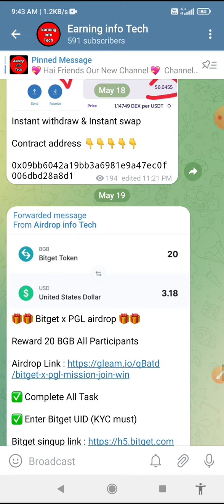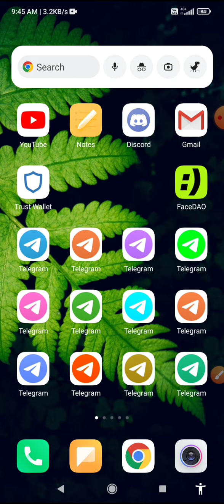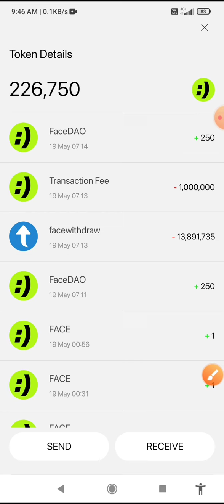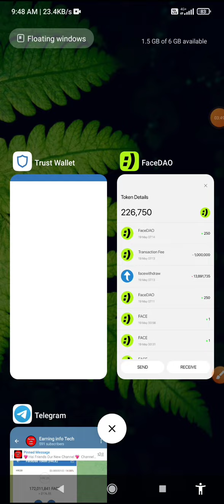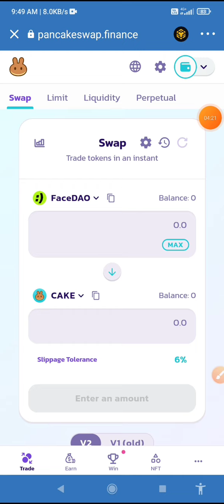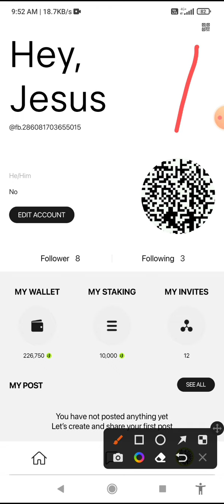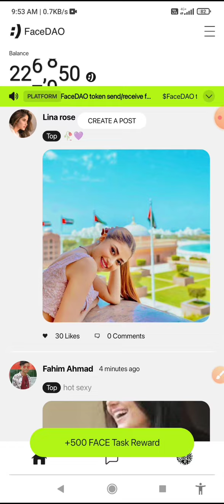Facedao Token live withdrawal process | How to withdraw Facedao Token | How to swap Facedao Token